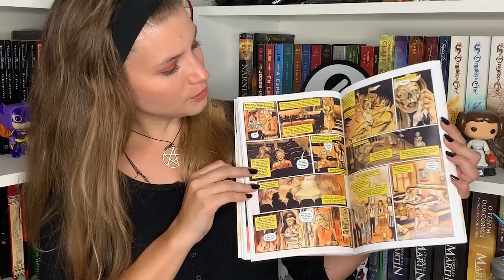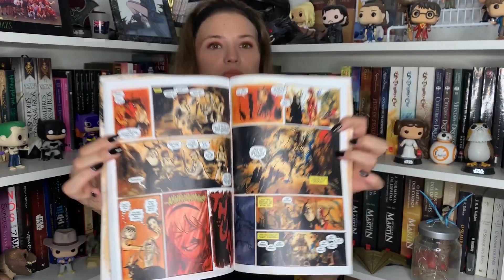SABRINA: O que tem diferente da HQ para a série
OMundoSombriodeSabrina também tem uma HQ que é bem parecida com a série, mas nem tanto assim!